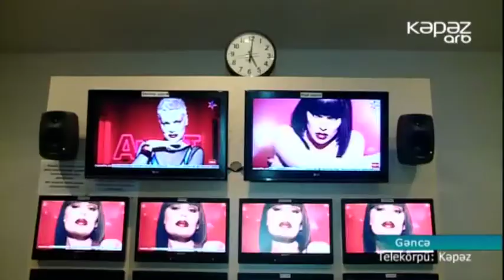TRT-nin Bakı təmsilçisi Murad Akkoç ARB Kəpəz-lə tanış olub - ARB Kəpəz